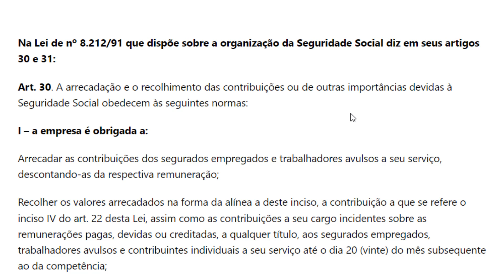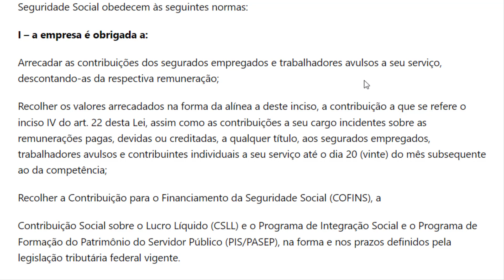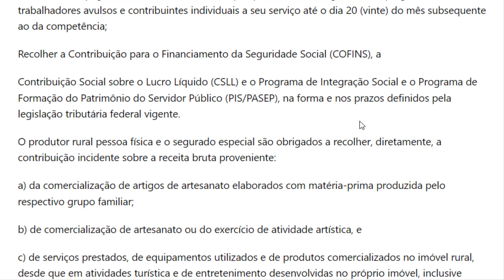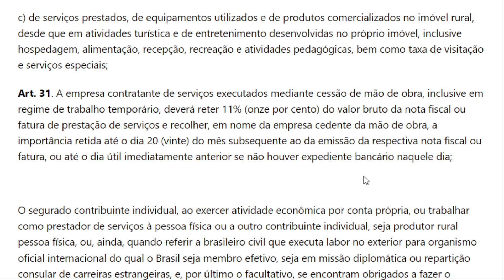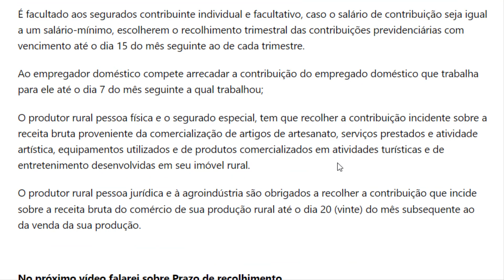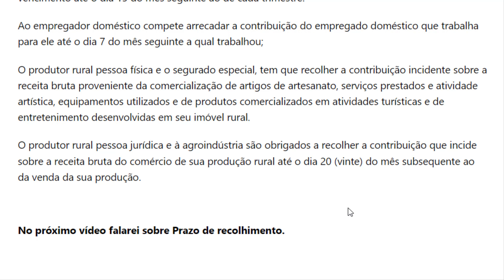Financiamento da Seguridade Social Parte 15 Obrigações da empresa e demais contribuintes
Links para apostilas com preços IMPERDÍVEIS